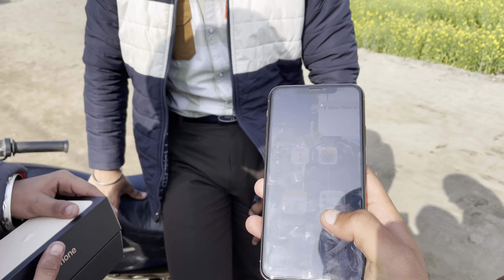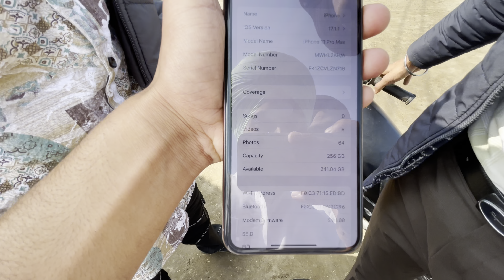My new phone 11 pro max veer aaje Barilly￼ to ￼ Thand cha 🙈😂￼